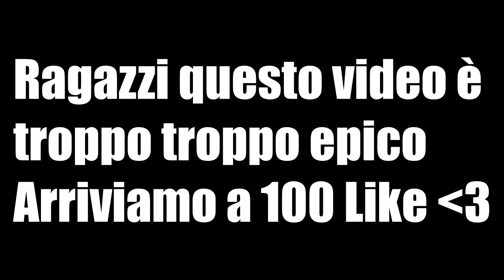MINECRAFT Lucky Wars w/Raptor - LE BOMBE!